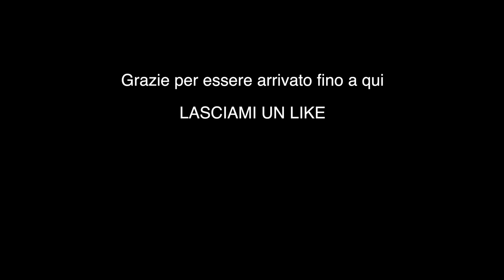Mini Cooper S R53: Dimmi cosa c’è di meglio con 15K💶? (Test drive dei BIG BRAKES EBC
FINALMENTE LA PROVA SU STRADA DELLA MINI COOPER S R53 CON IMPIANTO FRENANTE MAGGIORATO DA 330 MM DELLA EBC ( Dischi, pinze 4 pompanti, pastiglie RPX for Track and Race e Tubi in Treccia)
Qui puoi trovare i prodotti:

BIG BRAKE KIT INSTALLATION INSTRUCTION
Apollo-4 (100 Series)